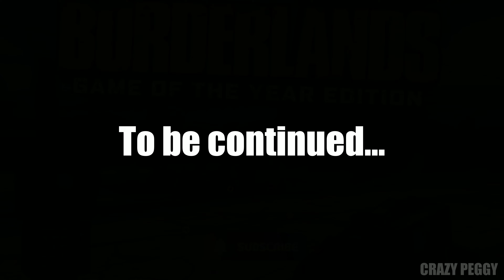Borderlands Co-Op: Switching To Acid (Part 36)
So far I've mainly used fire weapons, which were really fun to play, but it's time to change that. I tried the corrosive weapon, and while I wasn't sold on it before, I really like it now. The damage we do is incredible! What type of weapon is your favorite in Borderlands 1?

Join me and  @Kurigo   as we play Borderlands: Game of the Year Edition Enhanced (No Commentary), the ultimate version of the classic looter-shooter game that has been remastered with enhanced graphics, new weapons, and more.